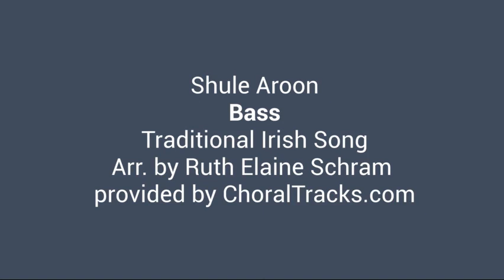Shule Aroon Bass